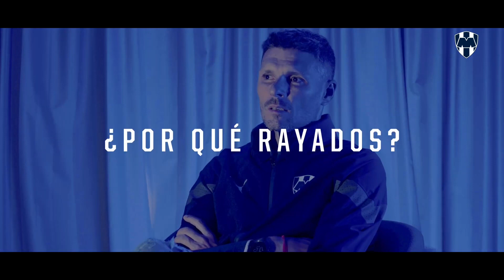Presentación con Rayados del “Tano” Ortiz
🇫🇮 “Mucha ilusión de empezar a entrenar, de conocer a los chicos, de crear esa ideología de juego TAN OFENSIVA que me gusta”.

📹 Fernando Ortiz en su presentación con Rayados.